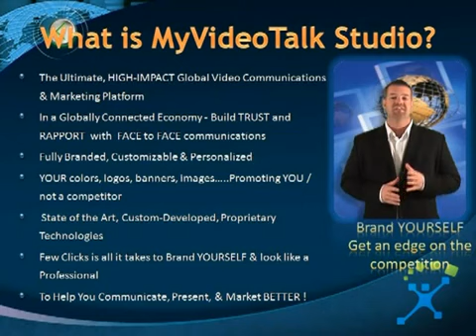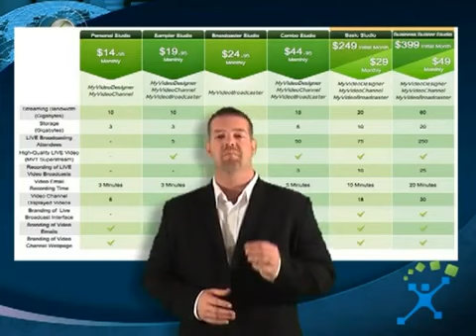MyVideoTalk Products.flv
What is MyVideoTalk Studio?
* The Ultimate, HIGH-IMPACT Global Video Communications &
Marketing Platform
* In a Globally Connected Economy-
Build TRUST and RAPPORT with FACE to FACE Communications
* Fully Brandable, Customizable & Personalized
* YOUR colors, logos, banners, images. Promoting YOU --
Not a Competitor!
* State of the Art, Custom-Developed, Proprietary
Technologies
* Few Clicks is all it takes to Brand YOURSELF & look like a
Professional
* To Help You Communicate, Present, & Market BETTER!
BRAND YOURSELF! Get an edge on the Competition!